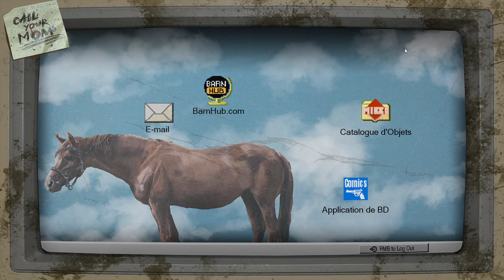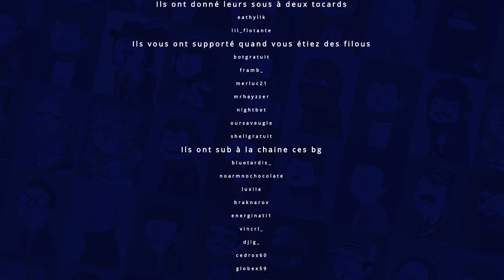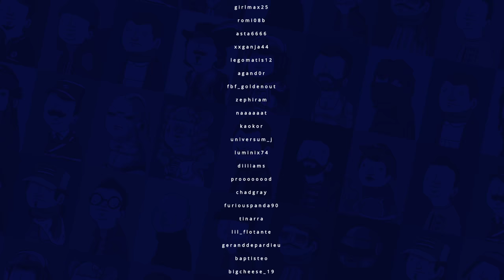VOD - Laink et Terracid // Barn Finders [2/?]